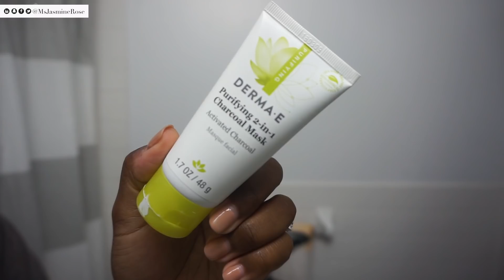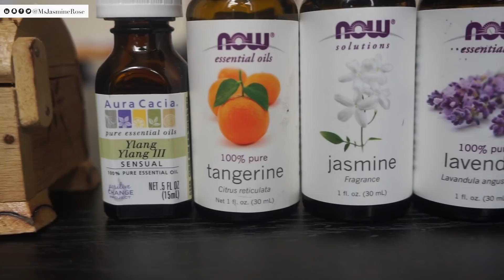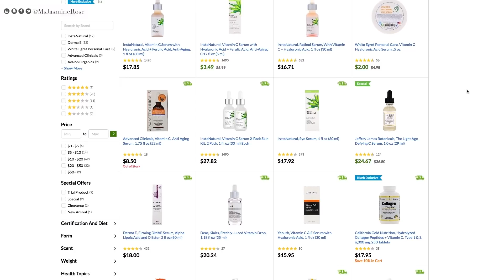My Sunday Self-Care Morning Routine | JASMINE ROSE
-AMAZON STORE-

// FILM EQUIPMENT \\
▸ Sony A7Riii
▸ Sony 18-135mm F3.5-5.6 Lens
Hope you enjoy my weekend routine!
Customers can get a discount off their iHerb order and New Customers can get an additional $5 off their minimum $40 order by clicking

// FILM EQUIPMENT \\

▸ Canon 7d Mark ii
▸ Sigma 30mm Lens
▸ Soft Box Lights
▸ Ring Light
▸ Final Cut Pro X
▸ Rode Mic

FTC iHerb

// ABOUT \\

Sak Pase?! My name is Jasmine and I'm an NYC beauty & lifestyle content creator! On my channel, I focus on:
▸ Cruelty-free / Vegan makeup and skincare products (for oily/combination skin)
▸ Natural hairstyles, tips, and tricks
▸ Quick and Easy Vegan Recipes and
▸ Lifestyle Design